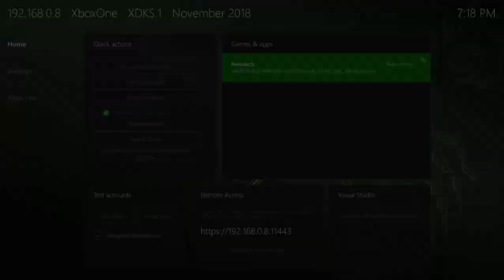Yoshi's Island DS on Xbox One via Retroarch ;)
Yoshi's Island Running on Retroarch for the Xbox One through Dev Mode!!